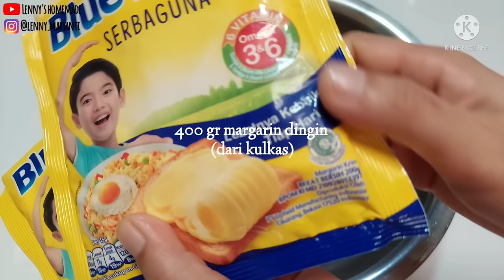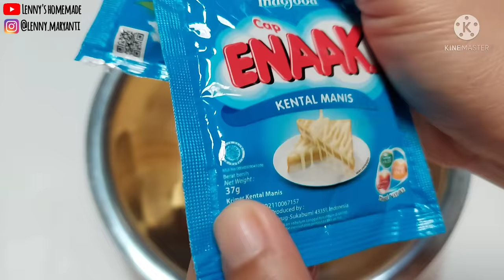ini yang kalian tunggu RESEP LAPIS LEGIT BLUE BAND simak videonya sekarang untuk REVIEWNYA!!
Hai..guys bertemu kembali di channel Lenny's homemade^^

Terima kasih buat teman² yang sudah mengklik dan menonton video ini

Dan, di video kali ini aku membuat LAPIS LEGIT MARGARIN BLUE BAND yang enak dan lembut banget ya teman² walaupun tidak pakai butter/mentega

Oke teman²..langsung aja kalian cek resepnya dibawah ini, jangan lupa juga simak videonya agar kalian tidak ketinggalan cara membuatnya

*LAPIS LEGIT MARGARIN BLUE BAND*
resep by Youtube Lenny's homemade

BAHAN 1 :
400 gr margarin blue band suhu dingin
3 sachet susu kental manis (111gr)
-campurkan kedua bahan jadi satu, kocok pakai mixer kecepatan tinggi, hingga mengembang putih dan lembut, Sisihkan (10 menit handmixer)

BAHAN 2 :
30 butir kuning telur (550gr-600gr)
250 gr gula halus
50 gr tepung terigu serbaguna
-campurkan kuning telur dan gula halus,kocok hingga mengembang, putih dan kental, kemudian tepung terigu aduk hingga merata
-campurkan BAHAN 1 dan BAHAN 2 aduk hingga benar² tercampur merata (homogen)
-adonan lapis legit siap dipanggang
-panaskan oven suhu 180-200 derajat 15 menit api atas dan bawah
DISESUAIKAN DENGAN OVEN MASING²
-gunakan loyang persegi 18x18 olesi margarin dan tabur sedikit tepung, atau dialasi kertas baking
-tuang adonan 70gr-80gr ke dalam loyang, ratakan adonan ke seluruh dasar loyang, kemudian panggang selama kurang lebih 10-15 menit hingga matang
-setelah matang, tuang kembali adonan lapis legit lalu ratakan dan panggang hingga matang 5-7 menit, utk lapisan ke dua dan seterusnya hanya menggunakan api ATAS. Lakukan hingga adonan habis
-setelah lapis legit telah matang dan selesai, keluarkan dari oven dan diamkan hingga uap panas hilang
-keluarkan kue lapis legit dari loyang dan potong² sajikan
-SELAMAT MENCOBA

RESEP ANEKA LAPIS LEGIT & KUE² LAINNYA SILAHKAN KLIK LINK YOUTUBE